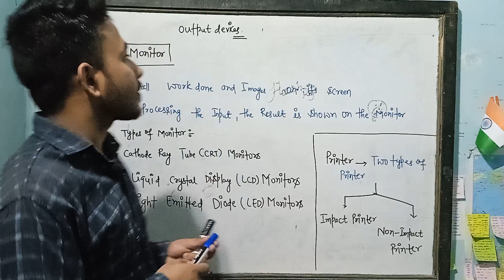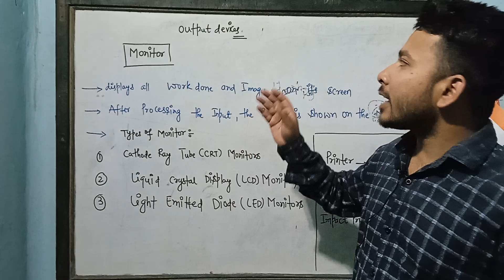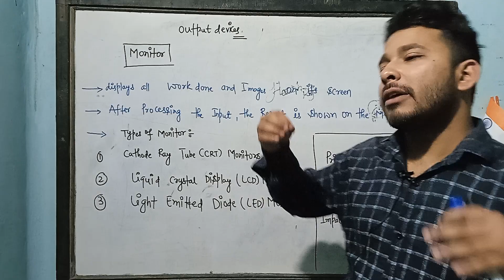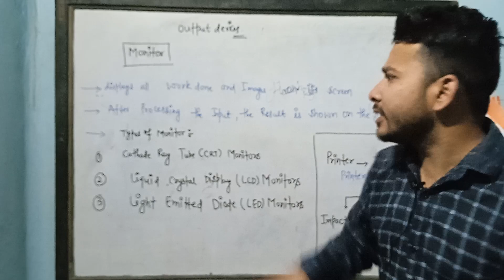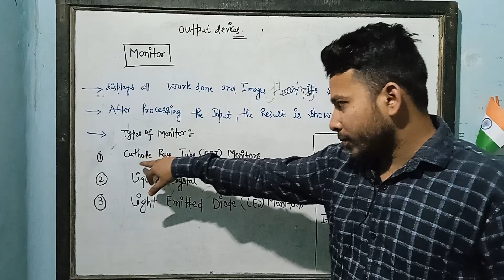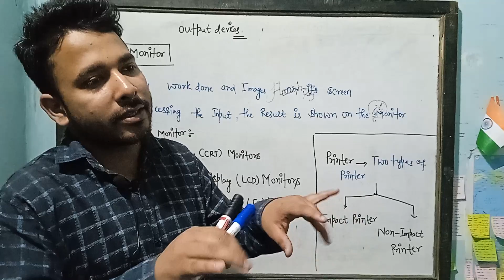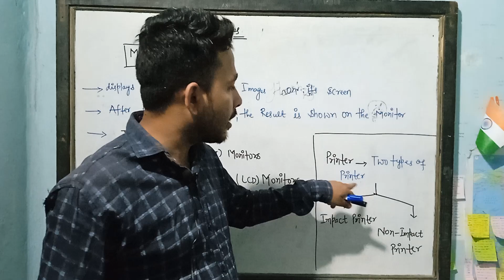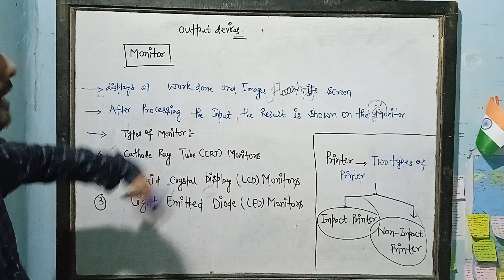Monitor || computerclasses computerforssccgl computerforbankexams epfocomputer monitor Part 7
Monitor